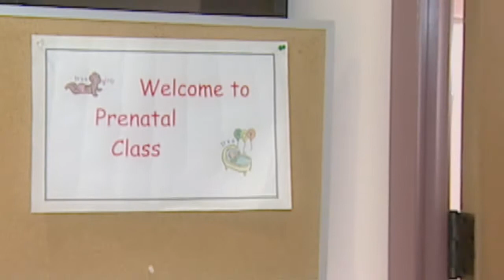13 Community Supports for New Parents - CKPHU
Created by Producers Post for the Chatham Kent Public Health Unit.